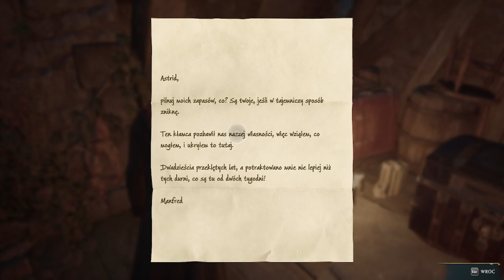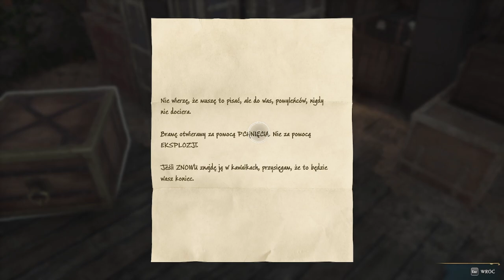NAUKA ASTRONOMII | HOGWARTS LEGACY ODC 8